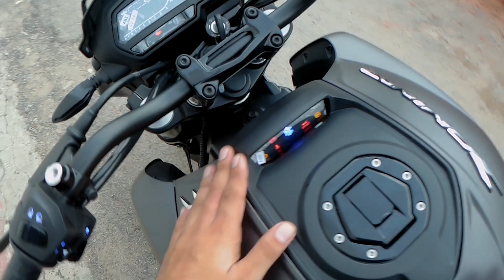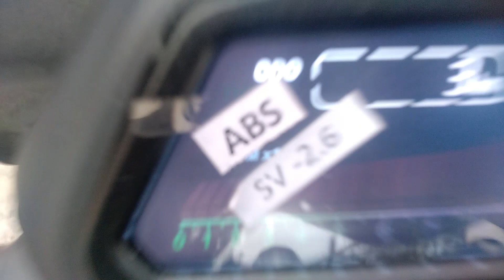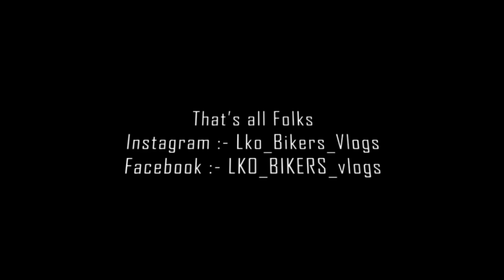Bajaj Dominar 250 Bs6 | First Ride & Review | Mileage & Price | Worth to buy or not ?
@lko bikers vlogs
This video describes Dominar 250 bs6 ride & review video watch the video till the end .

Special thanks to JPS bajaj Balaganj lucknow .
Contact person :- Vikas bhaiya .
you will get best details and price for more information you can contact on above number.